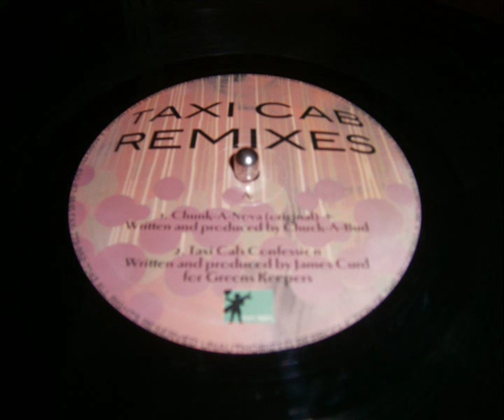James Curd - Taxi Cab Confessions